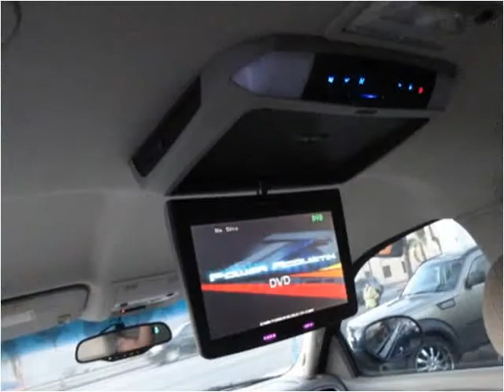2007 GMC Yukon Used Cars Los Angeles CA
This 2007 GMC Yukon is available from Baja Autos.